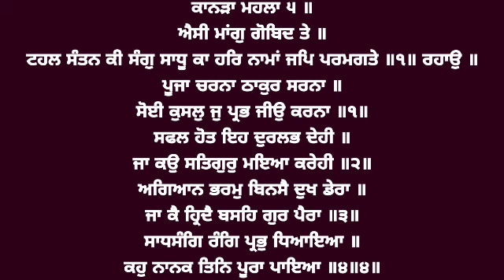Aisi Maang Gobind Te - Bhai Palwinder Singh Ji Hazoori Ragi Sri Darbar Sahib Amritsar